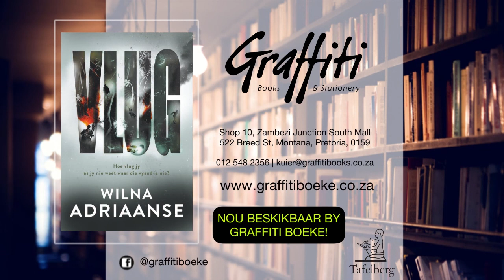GRAFFITI AANLYNKUIER MET WILNA ADRIAANSE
Vlug - Wilna Adriaanse in gesprek met Phyllis Green --- Milla Roux is 'n veearts wat werk by 'n rehabilitasiesentrum vir sjimpansees in die DRK. Sy het as 't ware “gevlug” daarheen nadat haar man en seuntjie in Suid-Afrika rég langs haar doodgeskiet is tydens 'n mislukte motorkaping. Sy stort hart en siel in haar werk en probeer 'n werklike verskil maak jeens die voortbestaan van 'n spesie waarvan die getalle besig is om só drasties te krimp . . .
Maar spoedig begin die skermutselings tussen regeringstroepe en rebelle-organisasies van die hele Kongo 'n gevaargebied maak, en kort voor lank is ook die rehabilitasiesentrum in die kruisvuur vasgevang. Saam met drie klein sjimpansee-wesies slaan 'n gewonde Milla wéér op die vlug, vergesel van die enigmatiese Graham Saunders van die organisasie Dokters sonder grense, wat na die DRK gekom het om van sy éie problematiese verlede te probeer ontsnap . . .
Vlug is 'n boeiende roman, propvol spanning en intrige, asook die meesleurende karakterverhoudinge waarvoor Wilna Adriaanse so bekend is.